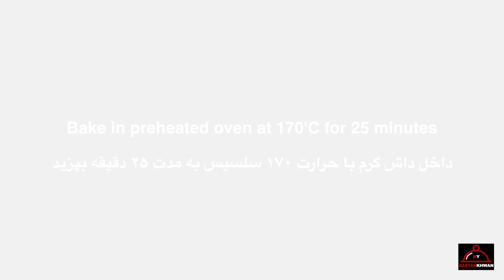Coffee lovers you need to watch this! You will love it! In 5 minutes Coffee beans cookies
INGREDIENTS:
140g Butter (soften at room temperature)
1 Egg (55g)
44g Oil
160g Icing sugar
1 tsp Vanilla
40g Cornstarch
40g Cocoa powder
300g Plain flour
1 tsp Baking powder